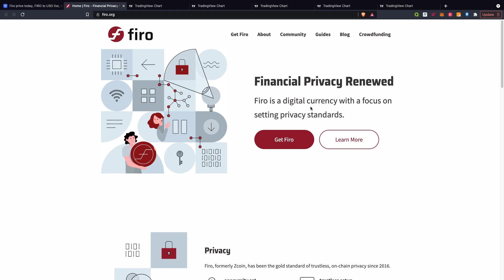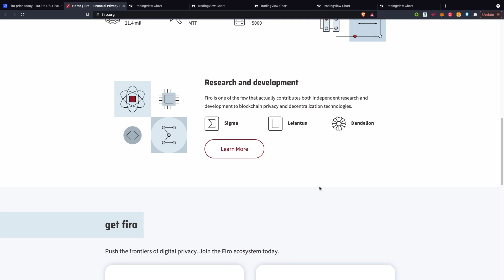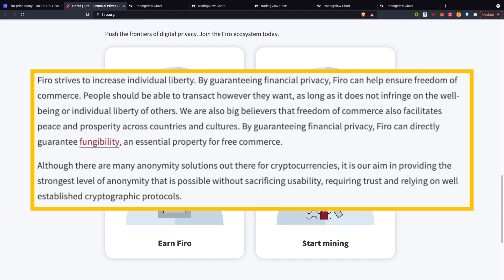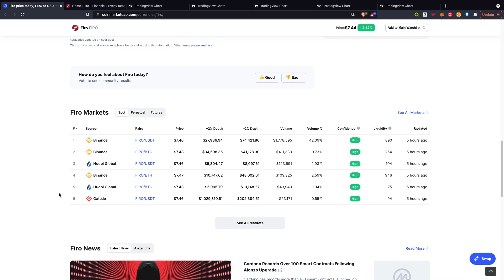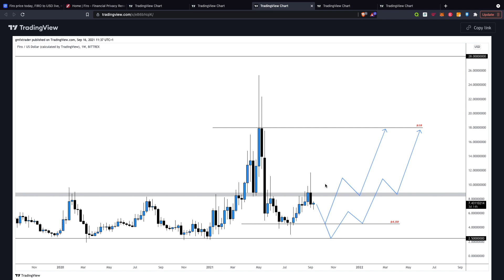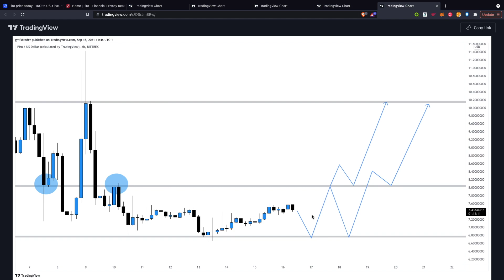FIRO - PRICE PREDICTION AND FULL ANALYSIS!!! (2021-2023)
In today's video we take a look at Firo ($FIRO) and what they have to offer in the crypto space 👀

Please note I am NOT a financial advisor, make sure to always do your own research in ALL coins mentioned on this channel!

TIMESTAMPS:
0:00 - Intro
0:22 - What Is Firo?
3:26 - Chart Overview, Prediction and Analysis

Sign Up To These 💸

Trading 212 - Trade Stocks and Crypto on Trading 212 (Get 1 free stock up to £1000)
Coinbase - Get FREE Bitcoin When You Sign Up
and we both get $25